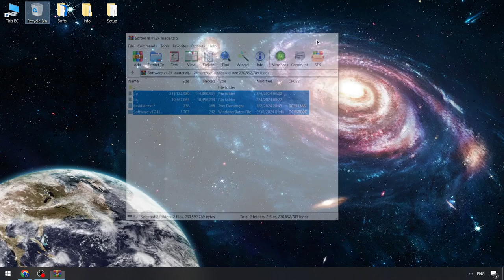Roblox x Blox Fruits Free Executor [2024] | Blox Fruits Script [NEW] | Blox Fruits Cheat Menu